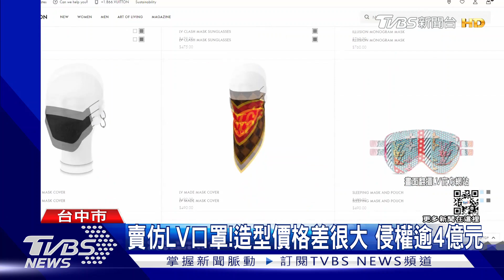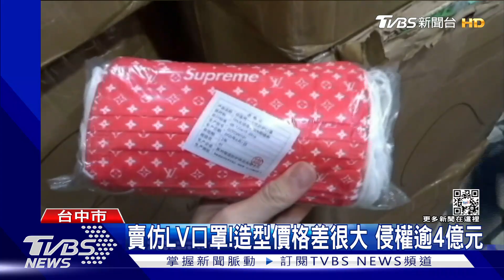賣仿LV口罩!造型價格差很大 侵權逾4億元｜TVBS新聞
保安警察第二總隊，查獲大量仿冒LV口罩，業者為了躲避查緝，還把公司設在民宅裡，將所有口罩都堆放在裡頭，警方上門稽查，發現業者販賣的口罩，雖然印有精品LOGO，但款式造型跟官方造型差很多，價格更是差了十萬八千里，官方口罩一個售價就要上萬元，而仿冒品，50片只賣300元